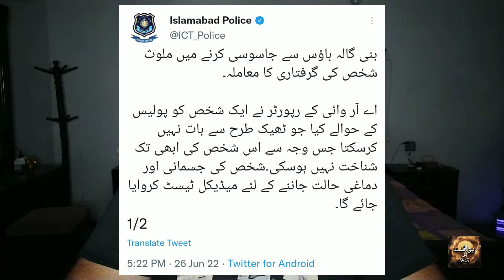ISB police ka Twitte. 🤯 Imran khan ko pakarna Musqil hi nahi Na mumkin hy 😁 Sir hun aram ay ? 😒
سب دعویٰ دارہے کا دارا رھ گیا ۔ الیکشن کمیشن پاکستان میں الیکشن کروانے میں ناکام 🤫